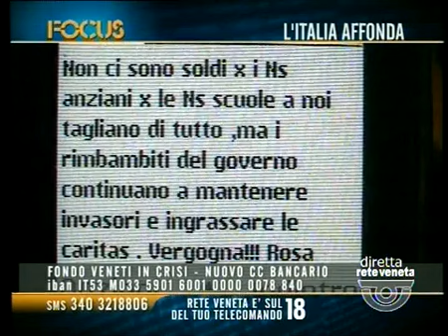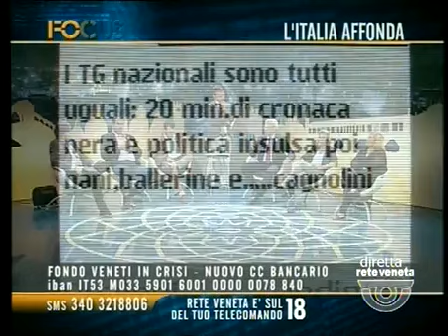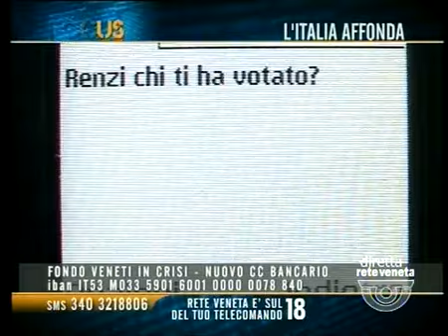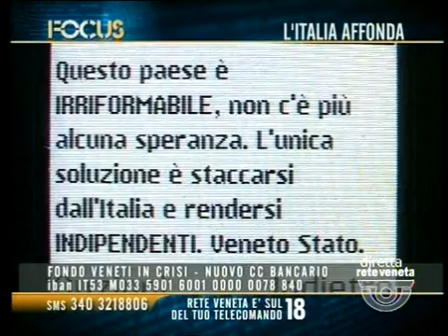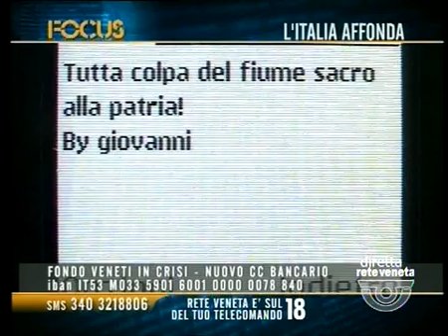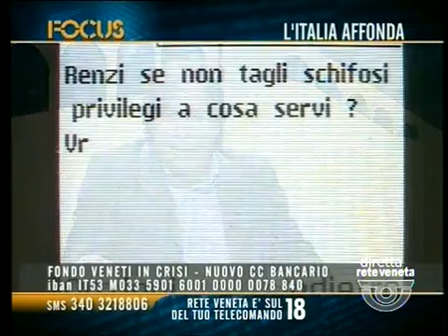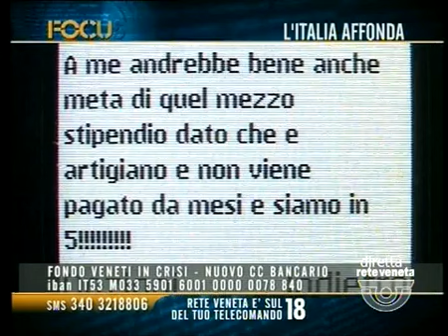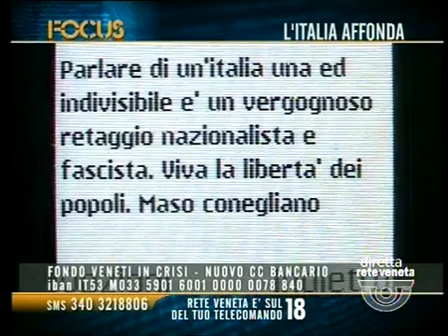FOCUS (PARTE 1) - 16/09/2014 21.08.20